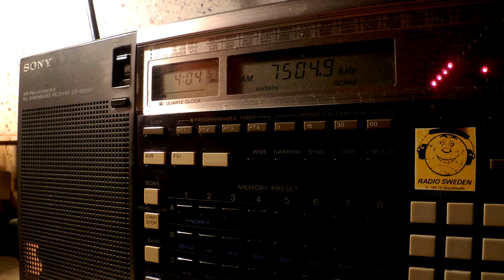05 11 2015 WRNO in English to ENAm 0403 on 7504,8 New Orleans